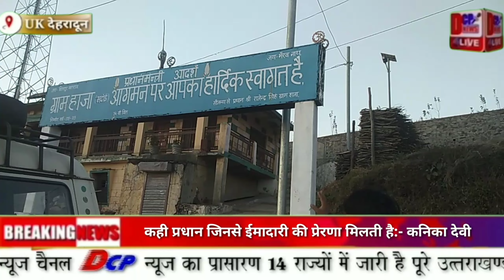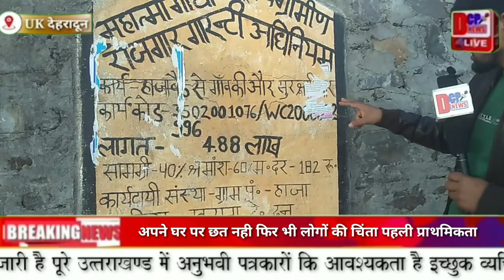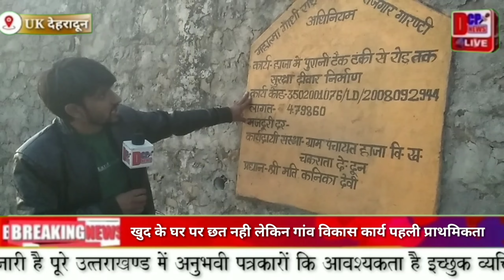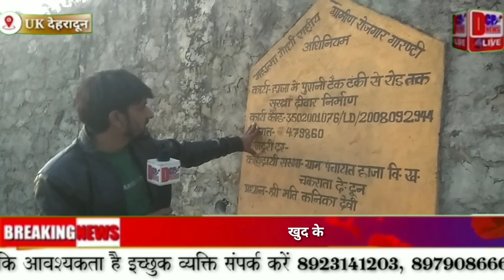UK/दे.दून:-ग्राम हाजा की खूबसूरती में चार चांद लगाने का काम कर रहे प्रधान कनिका_देवी के विकास कार्य